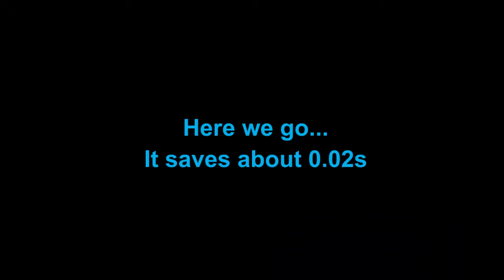Improved (improved) Start pad trick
Just a few levels done using the slightly improved start pad trick tweak I found. The problem with this is it requires a far higher level of accuracy, and a few levels I didn't do with the regular marble such as SP 2.99, was because they are the hard ones, and I did this video real quick (not yet back in practice). Go ahead and try it out and...enjoy! :D

P.S. the pathways tweak was to show how I do the edge hit, which is far easier than the one Pascal uses.

Song: Dj Ghetto- Mega Mix 2 (2003)